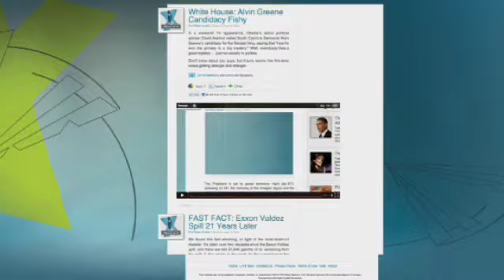Rpt: State Tax Revenues Rebound to 2008 Levels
Martha MacCallum spoke to Fox Business Network's Stuart Varney about a Wall Street Journal story reporting that state tax revenues have bounced back to 2008 levels and how that's consistent with the recent state budget battles.